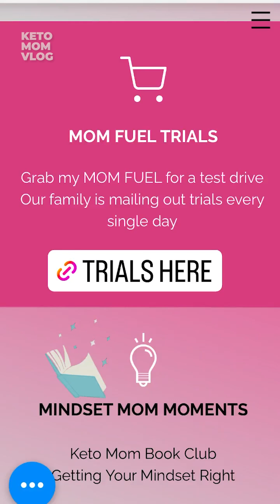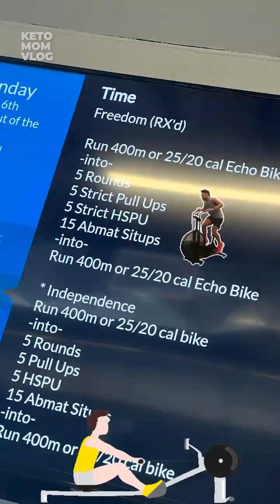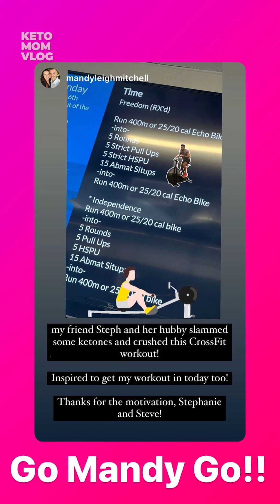Here's To An Amazing Monday! | Keto Mom Vlog